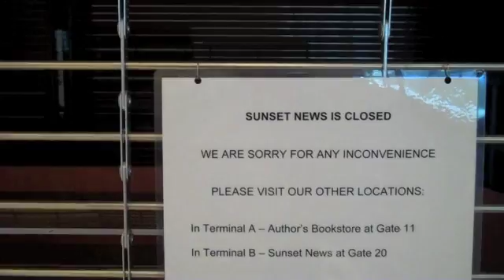Alone in the San Jose Airport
we are all alone, but never more so than here.